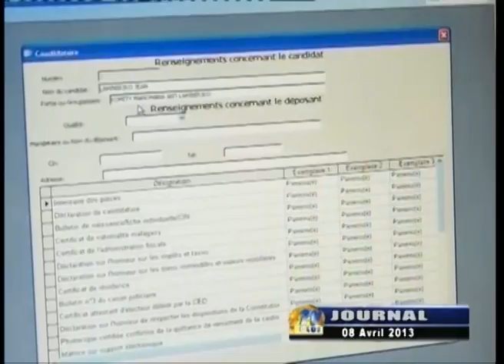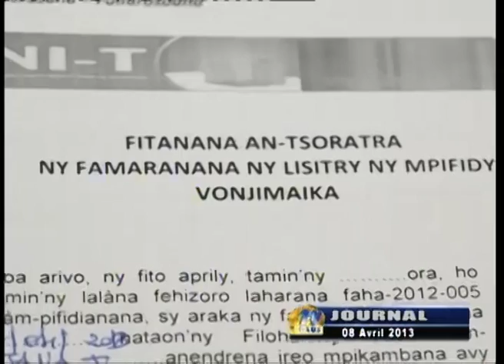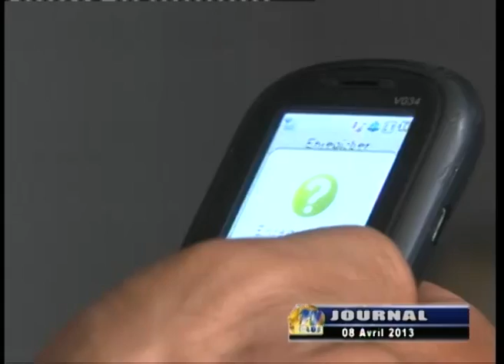JOURNAL DU 08 AVRIL 2013